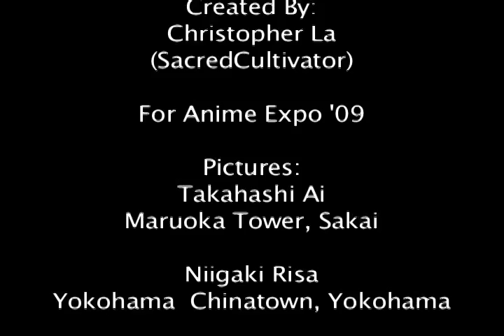Morning Musume - 3, 2, 1, BREAKIN' OUT OPV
^Please comment there if you have a MySpace account, thanks.

This is my 2nd Version, with same effects/transitions as my First Entry.

But this time around, I messed around with the Green Screen. I hope it is okay as first time touching it.

Now before you comment got to tell you my vision so my OPV makes sense...
Story is from being at home (Their hometowns), they BREAKIN' OUT and into California
(The Scenes before Breakin Out are basically some Sakura Mankai stuff, as the girls wanted to watch Cherry Blossoms =P)
(Genius huh?)

{Check out the Hollywood Stars, it has their names on them but given that the Girls are covering them, hard to tell, so it's subtle}

Anyway, I hope this is an improvement from my previous entry.